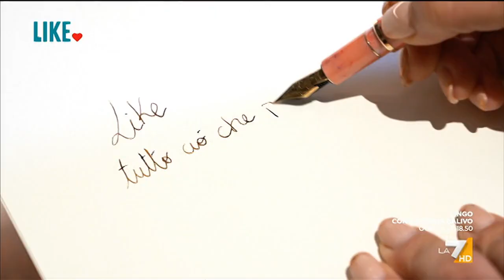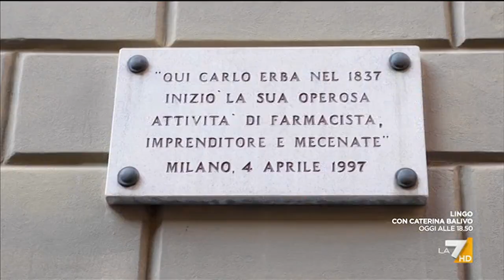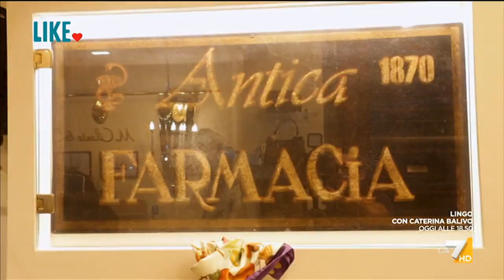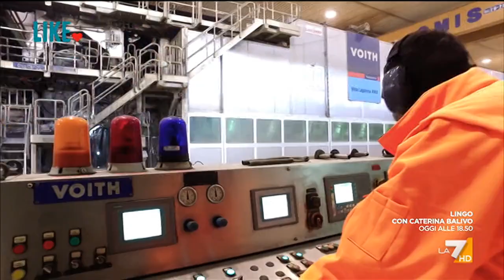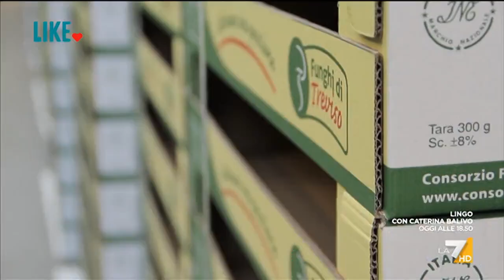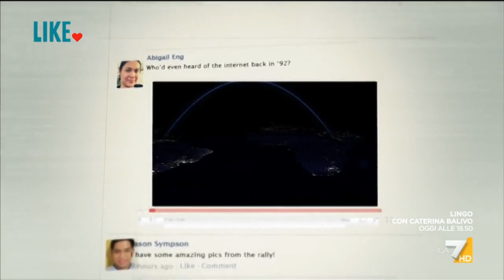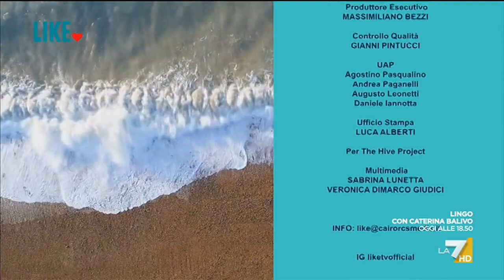Like 29/10/2022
Programma settimanale